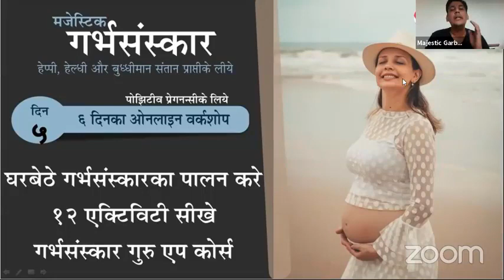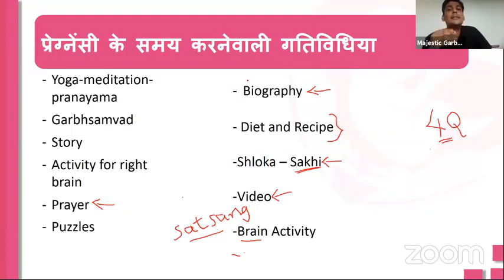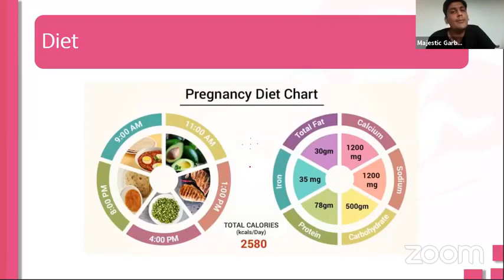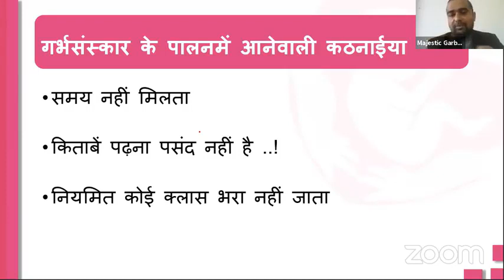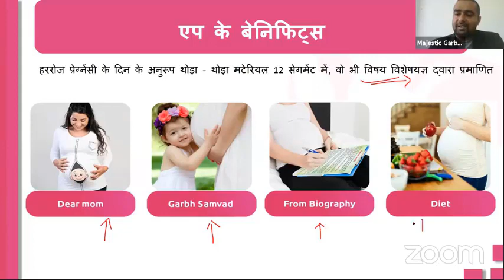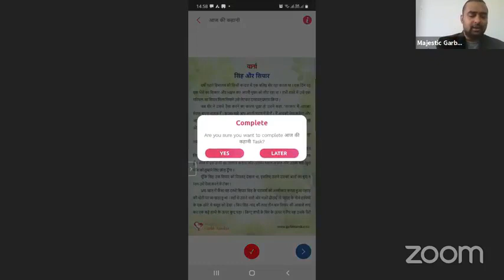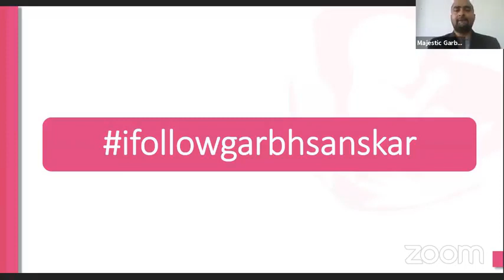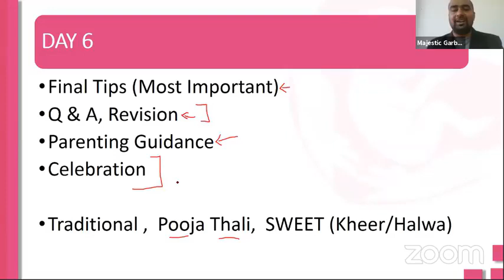गर्भ संस्कार शिबीर हिंदी में l दिन 5 l 6 दिवसीय फ्री ऑनलाइन कार्यशाला l मजेस्टिक गर्भसंस्कार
Majestic Garbh Sanskar
Garbhsanskar is an Indian ancient science. Lifestyle of woman during pregnancy has great impact on unborn child. Modern science has also proved the same. Therefore, it is essential to be positive, joyful and virtuous throughout the pregnancy. Mother is creator; she can have baby with desired qualities, if Garbhsanskar is practiced on daily basis. Remember, Seeds can be rectified not the Tree.
Garbhsanskar Guru App is a unique solution, which provides all the information about Garbhsanskar (No need to purchase book) at Free of Cost, that too in Gujarati, Hindi and English. It contains world’s first daily Garbhsanskar course which offers daily 12 activities for overall development of unborn.

Parenting segment
APP - PARENTING GURU